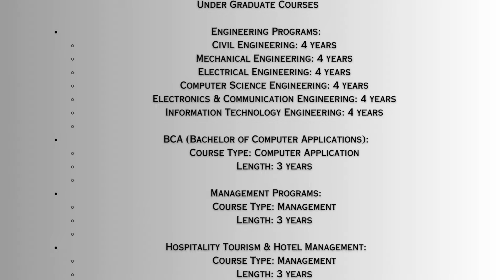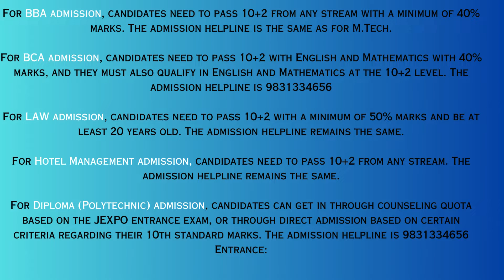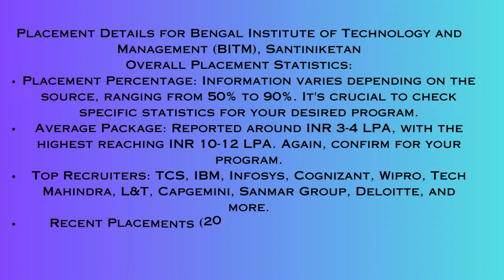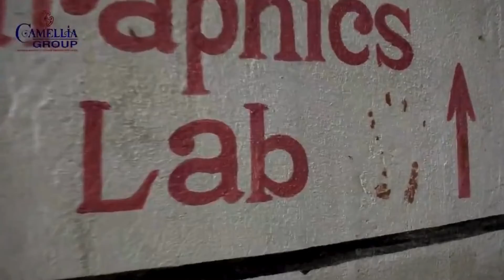Bengal Institute Of Technology And Management, Santiniketan | College Details | Direct Admission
Direct admission in Bengal Institute of Technology and Management, Santiniketan Course fees, Eligibility Criteria, College Location, Faculty, Wbjee Cut off, Placement Record, Management Quota fee, Wbjee Rank 2023 etc call

Bengal Institute of Technology and Management, Santiniketan, established in 2001, embodies the vision of its Managing Trustee to combine cutting-edge technical education with the values espoused by Gurudev Tagore. Located amidst the serene surroundings of Santiniketan, the institute offers high-quality engineering programs spread across a sprawling 60-acre campus. With a focus on multidisciplinary learning, it boasts modern facilities including state-of-the-art laboratories and a faculty blending academic expertise with industry experience. The institute's alumni have secured placements in prestigious companies both nationally and internationally, cementing its reputation for excellence in education and industry relevance.

Under Graduate Courses

BCA (Bachelor of Computer Applications):
Course Type: Computer Application
Length: 3 years

Management Programs:
Course Type: Management
Length: 3 years

Hospitality Tourism & Hotel Management:
Course Type: Management
Length: 3 years

Post Graduate Courses

Computer Science Engineering:
Course Type: M.Tech
Length: 2 years

Electronics & Communication Engineering:
Course Type: M.Tech
Length: 2 years

Electrical Engineering:
Course Type: M.Tech
Length: 2 years
Diploma courses offered:

Civil Engineering:
Course Type: Diploma
Length: 3 years

Mechanical Engineering:
Course Type: Diploma
Length: 3 years
MBA
Course Type: Management
Length: 2 years
Admission: